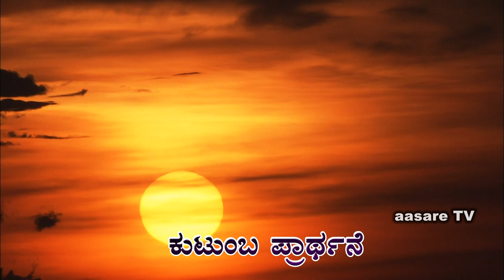ಕುಟುಂಬ ಪ್ರಾರ್ಥನೆ | Br Jeevan |Br. Girish Naik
you can watch live on youtube, facebook

Our Adress : aasare Tv Channel, DGM Bethel Church (R), Innanje Village Yesupura, Shankerpura, Udupi District Pin: 574115